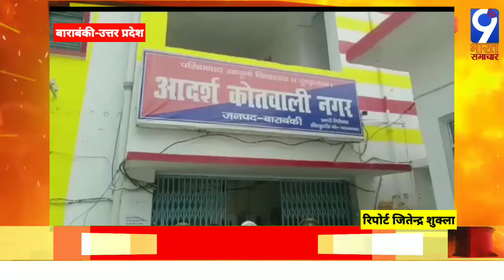उत्तर प्रदेश: बाराबंकी-25 हजार का इनामिया अभियुक्त अली मोहम्मद जाफरी गिरफ्तार